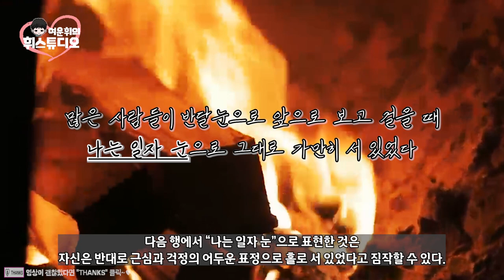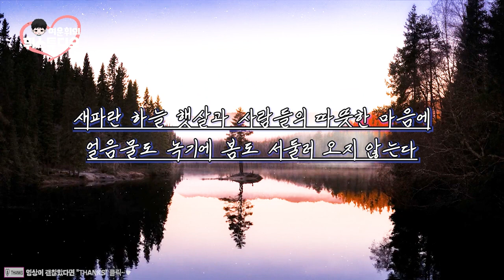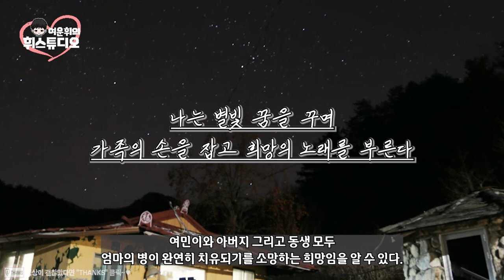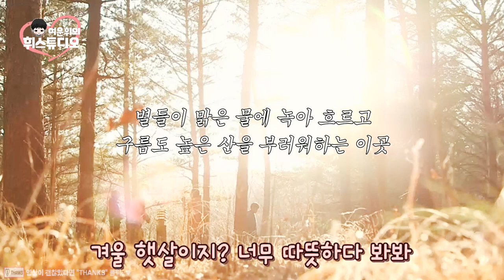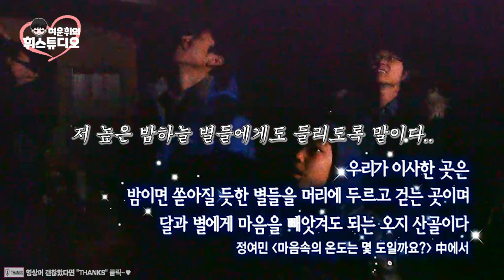〈💖정여민 - 별빛 꿈을 꾸며〉 8,042:1을 뚫고 대상을 수상한 13살 초등학생 정여민 군의 책 "마음의 온도는 몇 도일까요?"에 수록된 시┃HWI Studio 휘스튜디오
[💖정여민 - 별빛 꿈을 꾸며] - 영재발굴단 정여민~!!💜

🎈 오프라인 저장 옆 「THANKS 클릭」은 여운휘 공식 후원😊💖
🎈 영상 업로드 시간은 매일 저녁 6시~8시~!!